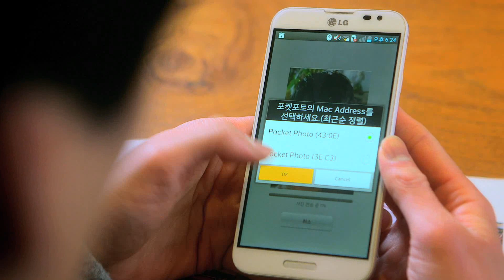[레전드] 작업자득, 작업의 함정??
작업 한 번 걸어보려다... 헉!